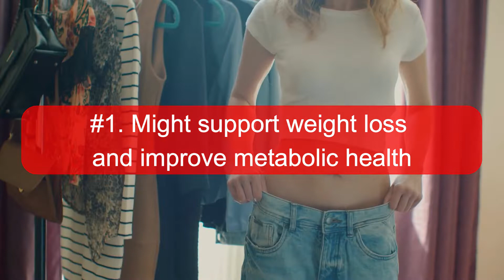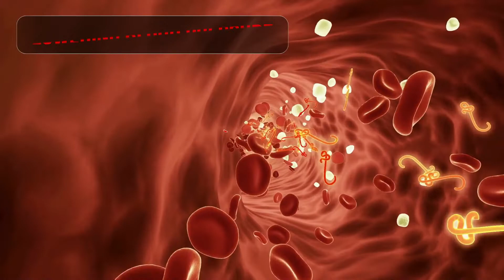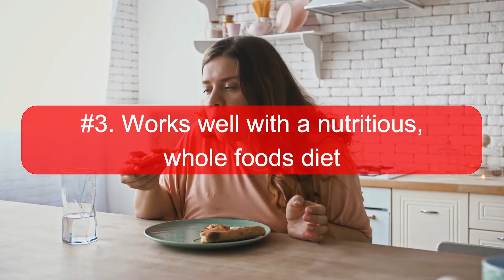Intermittent Fasting: Pros & Cons of Intermittent Fasting For Weight Loss!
There are many different types of weight loss diets out there, but one that has gained popularity in recent years is intermittent fasting. Intermittent fasting is a type of diet where you cycle between periods of eating and fasting. There are many different ways to do intermittent fasting, but the most popular method is the 16/8 method. This is where you fast for 16 hours and eat for 8 hours.

You just don’t eat for a set period of time, usually 16 hours, and then you eat whatever you want during the other 8 hours.

Timestamps:

00:00​ Intro
00:25 - 1. What is intermittent fasting?
01:12 - 2. Pros of intermittent fasting
04:05 - 3. Cons of intermittent fasting

🔔 Stay updated!